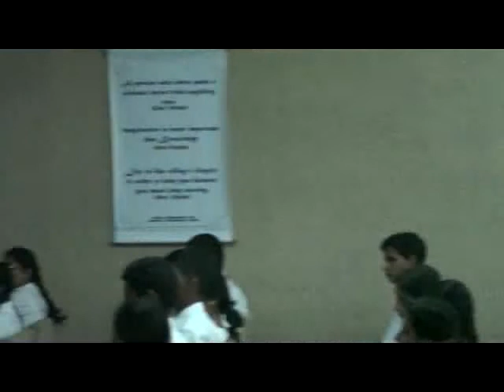Green Building for Sri Lanka.Part 5 - Prof. Ranjith Dissanayake - SSP2011 - IFSlk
Prof. Ranjith Dissanayake, Professor of Civil Engineering, University of Peradeniya, Presented a marvelous lecture on Green building concepts for a better Sri Lanka. this is part 5 of 5